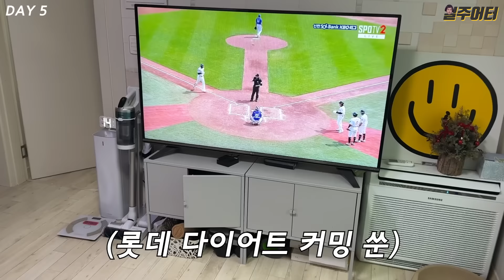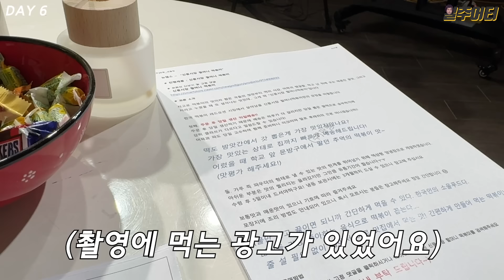일주일 동안 참치 요리만 먹어봤습니다. 참치 다이어트! (2탄)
일주일이나 기다려 주신 참치 다이어트 2탄입니다! 확실히 1탄과 2탄으로 나누면 영상이 짧아지면서 조금 끊기는 기분이 들지만... 그래도... 최선을 다해 편집해 봤습니다!

저는 이제야 한 달 넘게 절 괴롭히던 감기 기운이 떨어져 나간 것 같아요. 봄이 와서 그런 걸까요? 여러분은 벚꽃 놀이 가셨어요? 저는 꽃 구경은 무슨 참치 구경만 했습니다 헷

여러분 이번 감기는 진짜 오래간다고 하니까 꼭 건강 관리 잘 하시고, 오늘도 영상 봐주셔서 감사합니다!